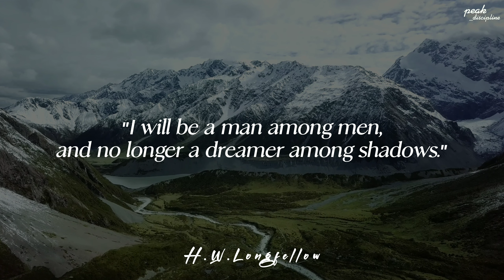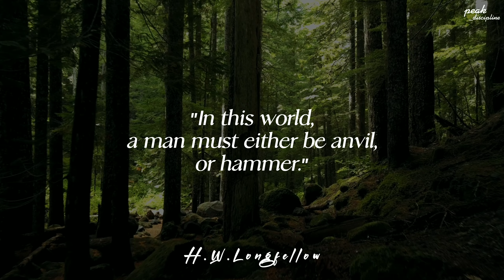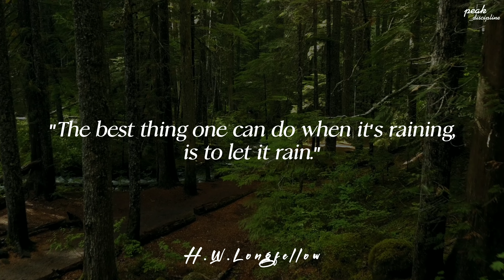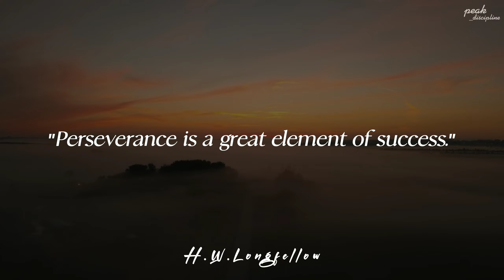Unlock the Power of Longfellow's Words: Quotes That Will Inspire You to Live Your Best Life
Henry Wadsworth Longfellow (February 27, 1807 – March 24, 1882) was an American poet and educator. His original works include "Paul Revere's Ride", The Song of Hiawatha, and Evangeline. He was the first American to completely translate Dante Alighieri's Divine Comedy and was one of the fireside poets from New England.